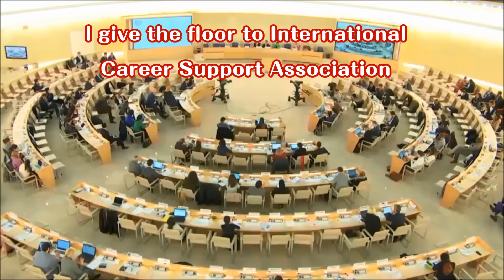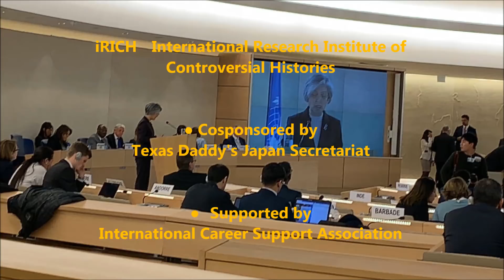Shun Fujiki - 40th UN Human Rights Council "Counter argument Comfort Women issue" March 11 2019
During the 40th session of the United Nations Human Rights Council, Shunichi Fujiki Researcher of "International Research Institute of Controversial Histories" made a speech to argue about comfort women issue which again brought to the UN by Minister of Foreign Affair of South Korea.

Her argument is totally baseless and without any concrete evidence.

Whenever the South Korean regime in trouble, in order to divert attention from their people, the South Korean government starts to criticize Japan.

They have been doing so since 1945.

テキサス親父日本事務局

韓国からの攻撃により閉鎖

　□銀行名  　: 群馬銀行
　□支店名  　: 熊谷支店
　□店          : 300
　□口座番号 : 普通預金　934849
　□名義人　  : テキサス親父日本事務局